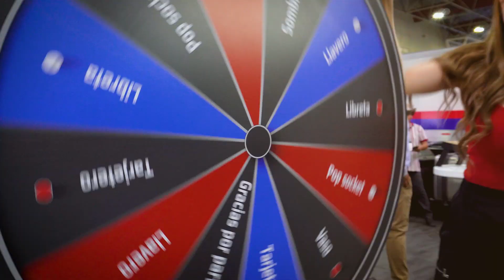EXPO PROVEEDORES DEL TRANSPORTE Y LOGÍSTICA MTY - EDICIÓN 2024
Agradecemos de ante mano a todos los asistentes con quienes pudimos compartir una Expo más, conociendo de cerca nuestras unidades y consentidos productos, así mismo incursionando desde Europa el modelo DAF XF, en donde juntos celebramos la primera entrega de esta unidad en todo Nuevo León.

Gracias amigos transportistas y socios comerciales por vivir esta exposición del transporte un año más con todos nosotros.

¡NOS VEMOS A LA PRÓXIMA!🚚💨